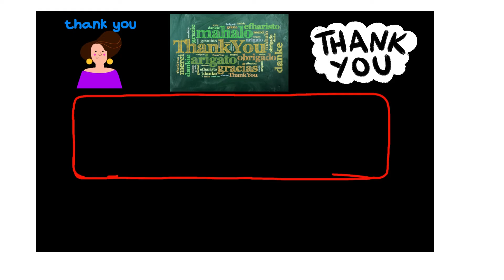Happy birthday Blues video